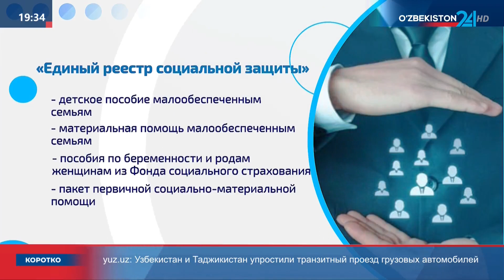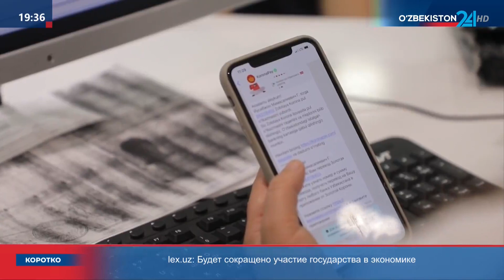Реформы в сфере социальной защиты населения